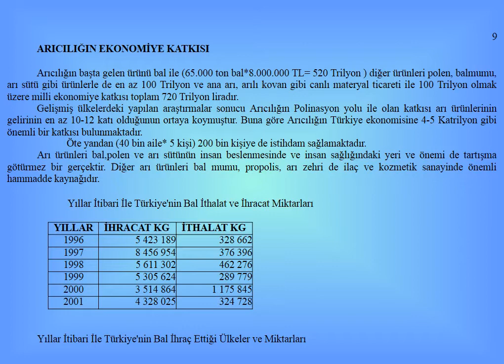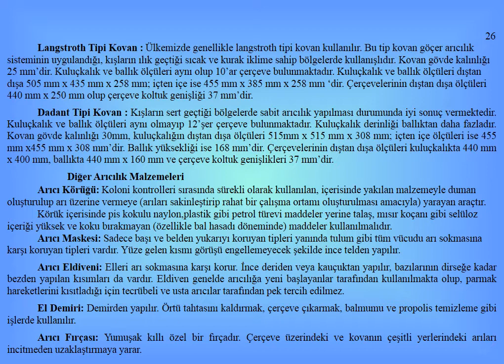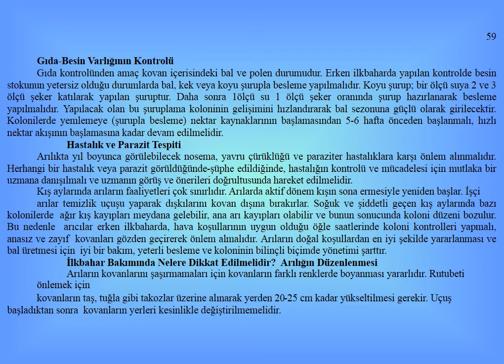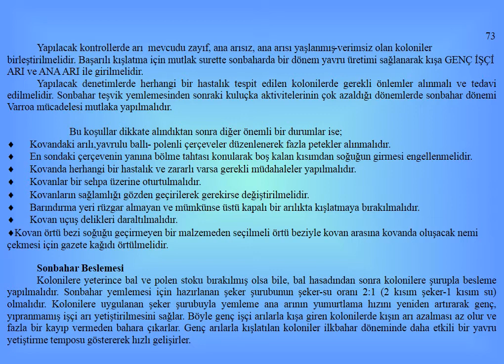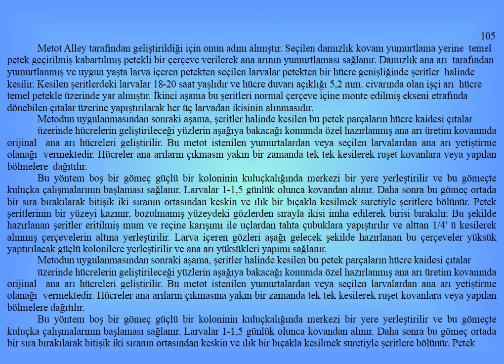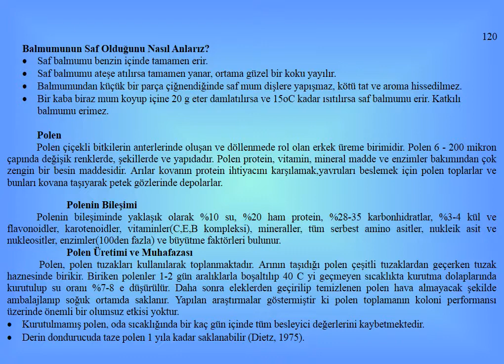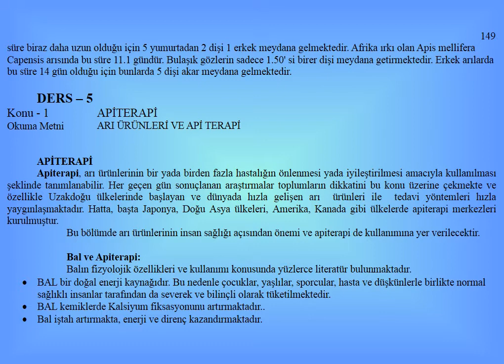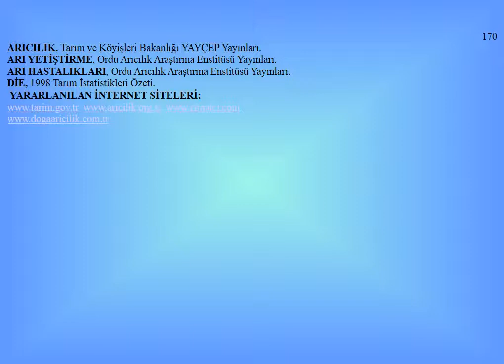110- ARICILIK - kurs ders notları (beekeeping course lecture notes)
ARICILIK

KURS NOTLARI

İÇİNDEKİLER

DERS – 1
Konu - 1   ARICILIĞIN DURUMU VE EKONOMİYE KATKILARI
Konu - 2   BAL ARILARININ VÜCUT YAPILARI ve ARI AİLESİ
Konu - 3    ARICILIKTA KULLANILAN ARAÇ ve GEREÇLER
Okuma Metni   ARI DAVRANIŞLARI

DERS – 2
Konu - 1  ARICILIKTA MEVSİMSEL BAKIM İŞLERİ
Okuma Metni   ARILARDA EK BESLEME

DERS – 3
Konu - 1  ANA ARI YETİŞTİRİCİLİ ve ÖNEMİ
Okuma Metni  ANA ARI YETİŞTİRİCİLİĞİ

DERS – 4
Konu - 1  ARI ÜRÜNLERİ
Konu - 2 GEZGİNCİ ARICILIK VE BAL ARILARININ ZİRAİ MÜCADELE İLAÇ UYGULAMALARINDAN KORUNMASI
Konu - 3  ARI HASTALIKLARI VE ZARARLILARI
Okuma Metni  AMERİKAN YAVRU ÇÜRÜKLÜĞÜ VE VAROA
DERS – 5
Konu - 1  APİTERAPİ
Okuma Metni  ARI ÜRÜNLERİ VE APİ TERAPİ

ARICILIĞIN DURUMU VE EKONOMİYE KATKILARI

Nüfusun hızla arttığı günümüzde dengeli beslenme sorunu ortaya çıkmaktadır. Tarımsal alanların sınırlı olması nedeniyle birim alandan çok ve kaliteli ürün alabilmek için bilimsel ve teknolojik çalışmalar hızla yürütülmektedir. İnsanlar doğanın imkanlarından en iyi şekilde yararlanmaya ve mevcut kaynakları daha etkin bir biçimde kullanmaya çalışmaktadır.
 Arıcılık özellikle gelir durumu düşük,az topraklı veya topraksız orman içi veya orman kenarı köylere gelir sağlaması açısından önemli bir faaliyettir. Kırsal kesimden kentlere göçün bir erozyon halini aldığı günümüzde kırsal kesim nüfusu bulunduğu yerde tutmaya en uygun tarımsal faaliyet arıcılıktır. Ayrıca fazla sermaye ve işgücü gerektirmemesi aynı zamanda herkesin yapabileceği, aile işgücünün en iyi değerlendirilebileceği kısa zamanda gelir getirebilen bir uğraşı olması bakımından da sosyo-ekonomik bir önem taşımaktadır.
Arıcılık son yıllarda hızla gelişen fazla bir yatırıma ve işgücüne ihtiyaç göstermeyen tarımsal bir faaliyettir. Dünyada 50 Milyon koloni bulunmakta, bir milyon ton civarında bal üretilmektedir. 2000 yılı  istatistiklerine göre ülkemizde ise 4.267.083 adet koloni bulunmaktadır. 65 bin ton bal üretilmektedir. Bu da  Dünya koloni varlığının yaklaşık % 10 gibi bir kısmını oluşturmaktadır. Koloni varlığı bakımından Çin ve Etiyopya’dan sonra 3. sırada , bal üretimi bakımından 4. sırada bulunmaktayız.
 Arıcılık: Bitkisel kaynakları, arazi ve emeği birlikte kullanarak insanın var oluşundan bu yana beslenme ve sağlık amacıyla kullanmaktan vazgeçmediği bal, polen, arı sütü, propolis ve arı zehri gibi ürünler ile günümüzde arıcılığın önemli gelir unsurlarından olan ana arı, oğul, paket arı gibi canlı materyal üretme faaliyetleridir.
Arıcılığın temel öncelikleri değerlendirildiğinde şu önemli özellikleri ortaya çıkmaktadır:
• Bal arıları, niteliği   ne olursa  olsun her   türlü arazide yetişen çoğu bitkiden nektar ve polen toplayarak bunları en değerli ve yararlı ürünlere dönüştürür. Arıcılık yapılmadığında bu kaynaklar boşa gitmektedir, başka şekilde değerlendirme şansı da yoktur.
• Arıcılık, arazi varlığına bağlı bir iş kolu değildir. Bu özelliği ile herkes için bir istihdam, gelir ve sağlıklı beslenme aracı olma özelliğindedir.
• Arı yetiştiriciliğinde sermaye başta olmak üzere, gerekli tüm ekipman ve canlı materyal yurt içinde temin edilmekte ve dışa bağımlılık bulunmamaktadır.
• Arıcılık     faaliyeti   sonunda  ,  bal ,  balmumu ,   propolis  gibi  bozulmadan saklanabilen ve her piyasada değeri fiyattan satılabilen ürünler üretilir.
• Bal arısı ,  bitkisel  üretimin  gerçekleşmesinde ve  sürekliliğinde  en önemli girdidir. Üründen ürüne, bölgeden bölgeye taşınabilen tek tozlaşma vektörüdür.
• Türkiye'de    bugün   sanayileşme   ve  kentleşme  süreci  yaşanmakta ,  bir taraftan da nüfus artışı devam etmektedir. Tarım arazilerinde bölünmeler sürmekte, optimum işletme büyüklükleri sağlanamamaktadır. Üretim hala geleneksel tarım teknikleri ile sürdürülmektedir.  Kırsal kesimde yaşayanlar gelirden yeterince pay alamamakta, kırsaldan kentlere insan göçü erozyonu olmaktadır. Arıcılık, kırsal bölgelerden kentlere göçü önlemekte de sosyal bir görev üstlenmektedir.
Türkiye coğrafyası dikkate alındığında rakım hem batıdan doğuya, hem de kuzey-güney doğrultusunda iç kesimlere doğru artmaktadır. Anadolu'nun bu kendine özgü topografyası, bitkilerin farklı bölgelerde yılın değişik dönemlerinde çiçeklenmesine yol açarak ülkemizi arıcılık açısından uygun bir ekolojiye sahip kılmaktadır. Ülkemiz dünya ballı bitkiler florasının da 3/4 üne sahiptir.
DÜNYADA ARICILIĞIN DURUMU

Ülkelerin Koloni Varlıkları, Koloni Başına Verimleri, Km2 ye Düşen Koloni Sayıları

SIRA
NO ÜLKE KOLONİ
SAYISI(BİN) KG/KOLONİ KOLONİ/KM2
1 ÇİN 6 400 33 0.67
2 ETİYOPYA 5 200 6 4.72
3 TÜRKİYE 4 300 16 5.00
4 ARJANTİN 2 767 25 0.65
5 A.B.D. 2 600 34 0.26
6 TANZANYA 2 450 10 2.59
7 KENYA 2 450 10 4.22
8 MEKSİKA 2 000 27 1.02
9 ALMANYA 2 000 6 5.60
10 İSPANYA 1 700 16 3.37
11 POLONYA 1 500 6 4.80
12 ORTA AFRİKA CUM. 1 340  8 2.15 @alacacayirbee @alacacayirbee